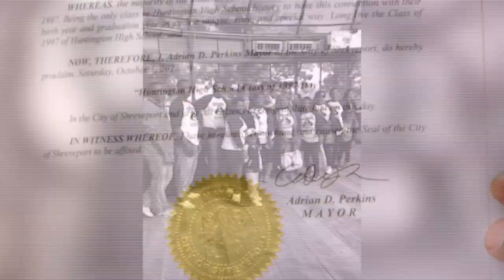Huntington High school 'Class of 1997 Day'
The class of 97' at Huntington High school celebrates Mayor Adrian Perkin's proclamation of October 1, 2022 being designated as 'Class of 1997 Day' with a community wide event.